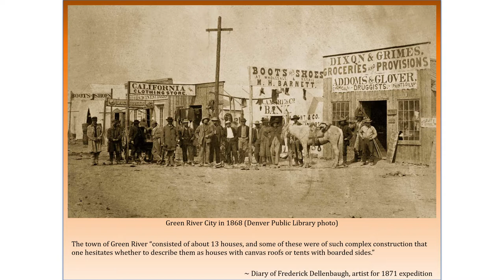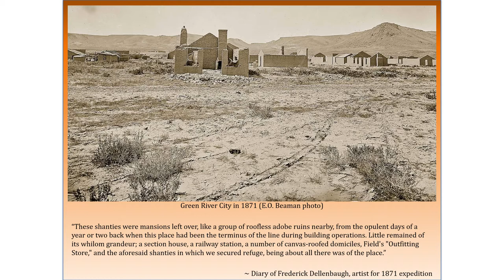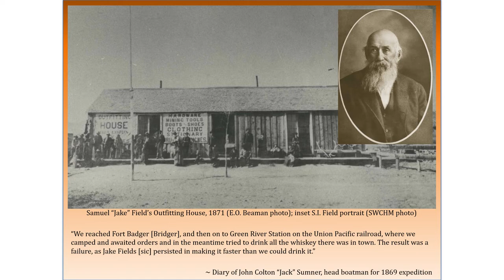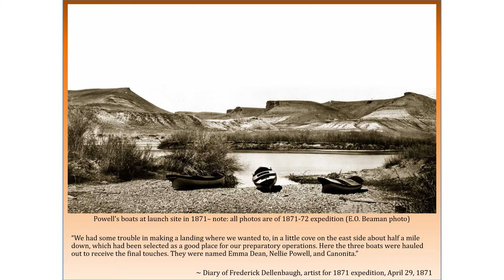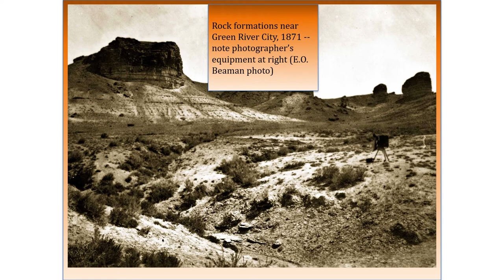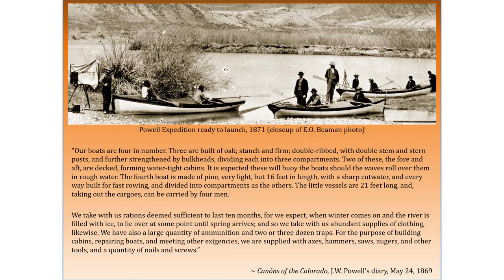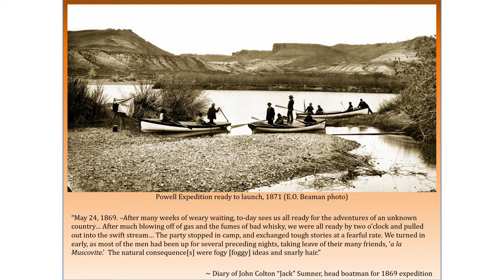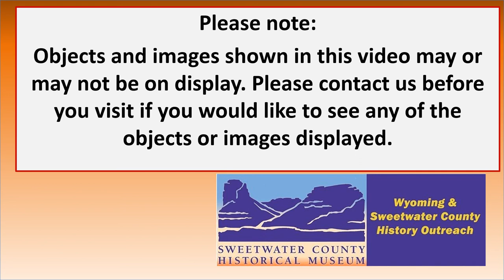John Wesley Powell in Green River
John Wesley Powell was a soldier, scientist, explorer, professor and more. He started both of his landmark river expeditions on the Green River near what is now downtown Green River, Wyoming. Learn more about his time in Green River, Wyoming in this video.

This video is part of a series derived from the Sweetwater County Historical Museum's exhibit in honor of the 150th anniversary of Powell's landmark expeditions.

Powell's story doesn't end here. Check back throughout May 2020 as we post more videos, trivia questions, and so much more. Visit JohnWesleyPowellmonth on your favorite social media.